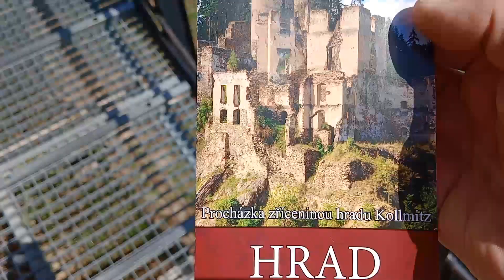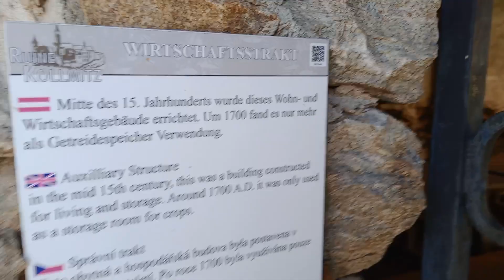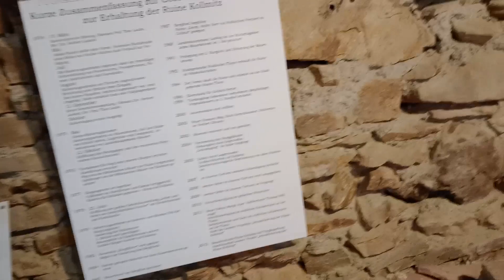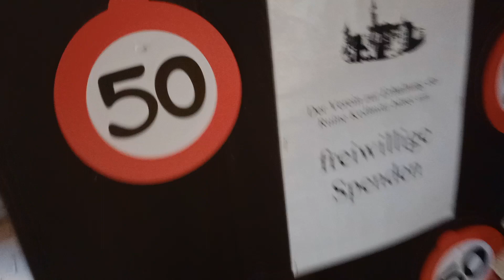Kollmitz-zřícenina hradu Rakousko /burgruine Österreich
Hrad v oblasti Dolní Rakousy asi 30 km od jižních hranic Česka.
Platí se vstupné a možno koupit občerstvení.
České popisky částí hradu a možno vstoupit na věž.
Doporučuji
Cesta z obce Kollmitz po značené cestě 500 metrů k hradu